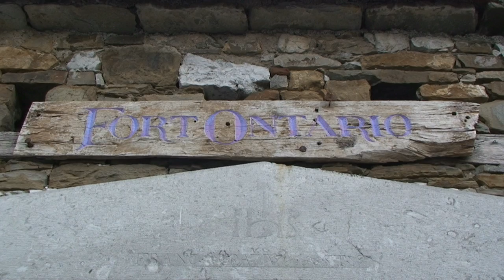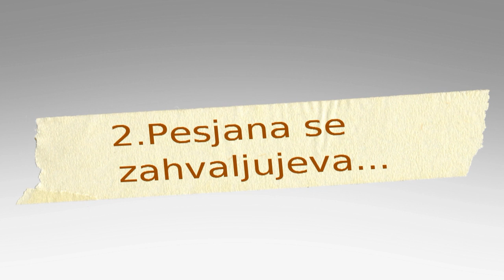2 Pesjana - Artur,ti si car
Glasba & besedilo - Tomaž Goršič
Vokali - Tomaž Goršič & Mitja Malenšek